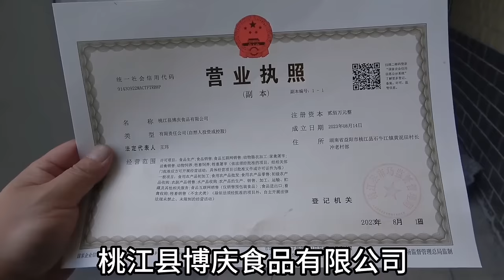【合集】深山养殖乌金猪，几百头山上跑太震撼了，王胖的辛苦投入值得了！【王玮先生】